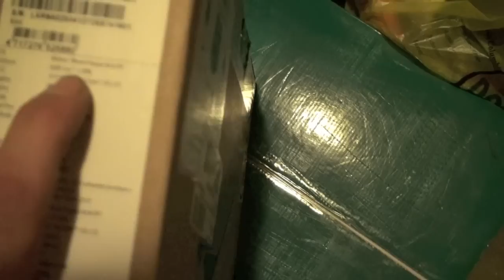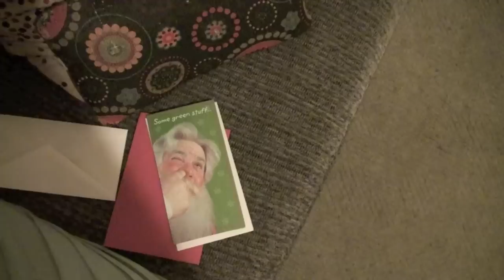last minute christmas shopping with pug & bam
i dont know why i would wait till the last possable moment to get some shit for christmas but i did so way she goes i guess then we cheeched thanks for watching!